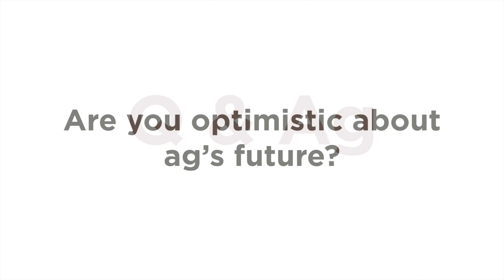Q & Ag: Are you optimistic about ag's future?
We asked Canadian agriculture leaders if they're optimistic about ag's future. Hear their thoughts on why the future has never looked brighter.